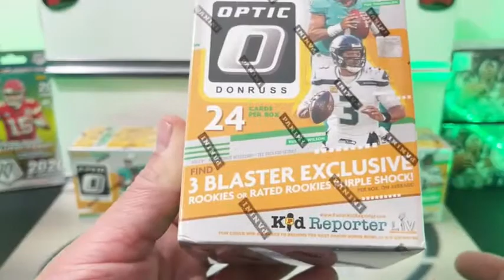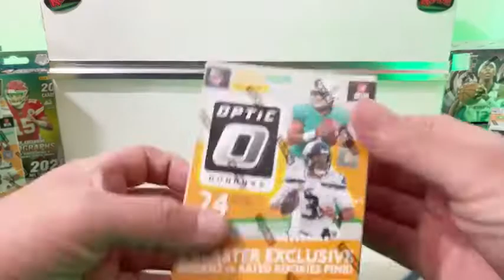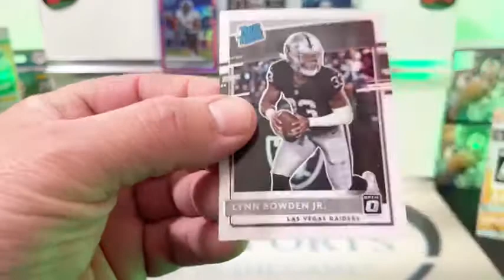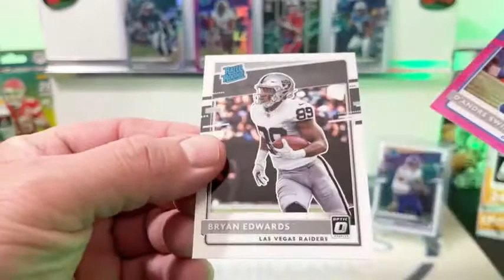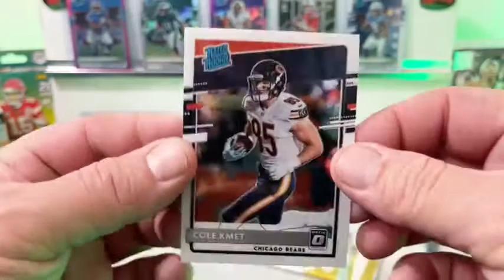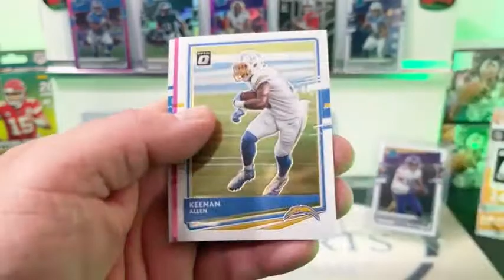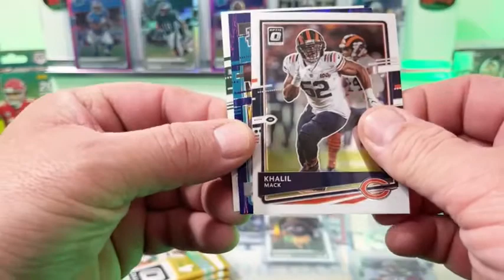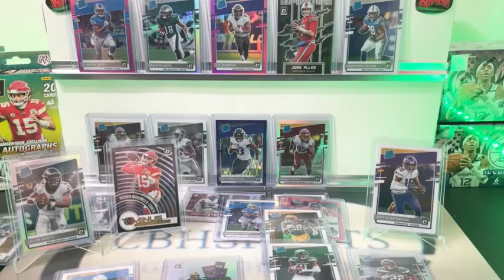2020 Donruss Optic Football Live Break #89 4/15/21